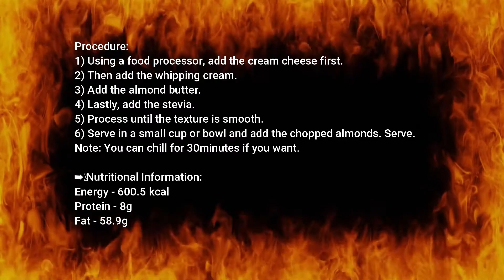No. 26 KETO DIET: Keto Almond Butter Cheesecake | Recipe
Keto Almond Butter Cheesecake
Preparation / cooking time: 15 minutes
🍽 Servings: 1

Ingredients:
30g Cream Cheese
1/2 cup Whipping Cream
1 tsp Almond Butter, unsweetened
1 tsp - 1 Tbsp Stevia, depends on your preference
1 Tbsp Almonds, chopped as toppings

Procedure:
1) Using a food processor, add the cream cheese first.
2) Then add the whipping cream.
3) Add the almond butter.
4) Lastly, add the stevia.
5) Process until the texture is smooth.
6) Serve in a small cup or bowl and add the chopped almonds. Serve.
Note: You can chill for 30minutes if you want.

➡️ Nutritional Information:
Energy - 600.5 kcal
Protein - 8g
Fat - 58.9g
Carbohydrates - 9.6g

60 day keto diet plan,
7 day keto diet plan,
8 week custom keto diet plan,
8 week custom keto diet review,
custom diet,
custom diet plan,
custom keto,
keto custom,
keto plan,
keto pure diet,
keto quiz,
keto usa,
ketogenic cycling,
ketogenic diet keto ingredients,
keto plan,
ketosis diet,

LET THE PEACE OF CHRIST RULE IN YOUR HEARTS. 💙